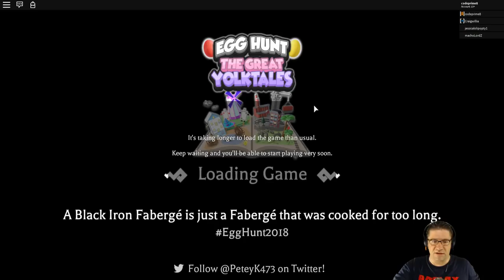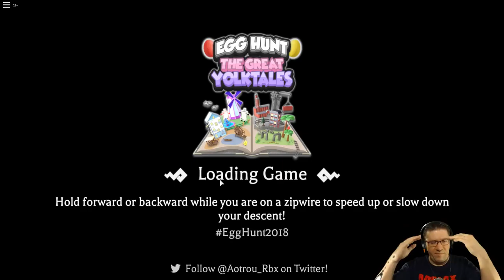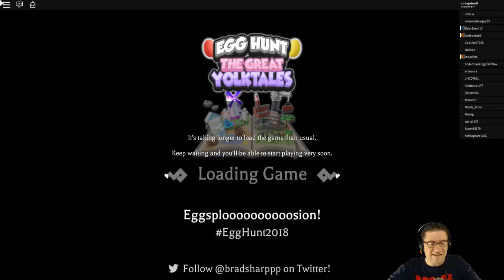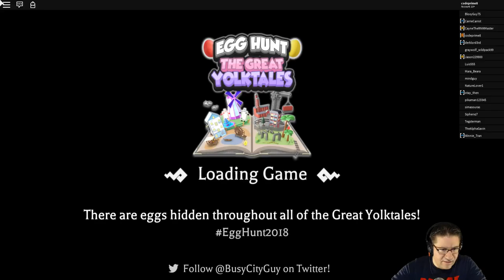Roblox - Egg Hunt 2018 - Ready Player Code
So ready for the next clue. In this episode of Egg Hunt 2018 on roblox, I show were to get one of the fragments (yesterdays clue) in the Undernest. I also show were the Dominus gate is (im not sure its the correct one) And I run and grab one of the eggs I havn't got yet. Love you all!!!